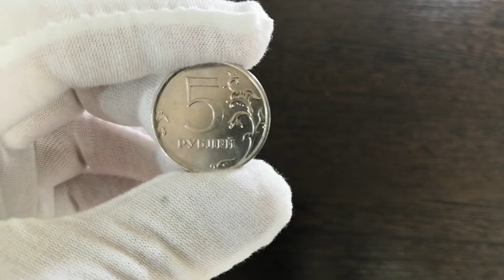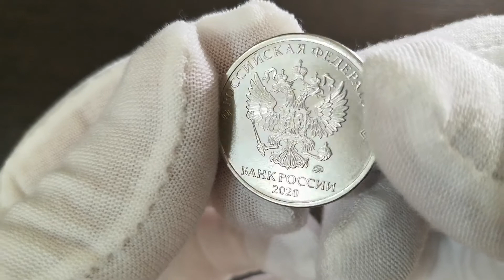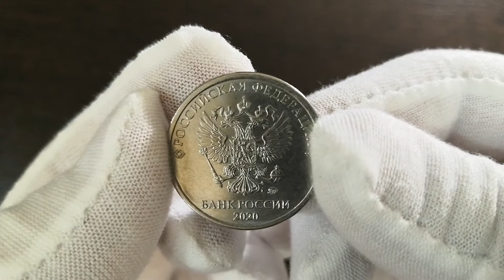5 рублей 20 с оборота в идеале есть такие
Наконец-то выловил монету с оборота, до этого еще не попадалась и естественно ее у меня не было. Это монета 5 рублей 2020. Ура
Снимаю на свой новый штатив. Доволен как слон
= Связь со мной. Ваши предложения и пожелания
Так же если вы хотите связаться со мной пишите в комментарии к видео. Буду рад любой помощи и поддержки в развитии канала